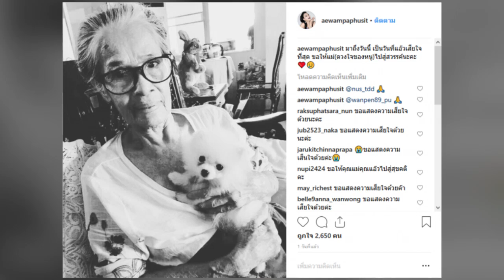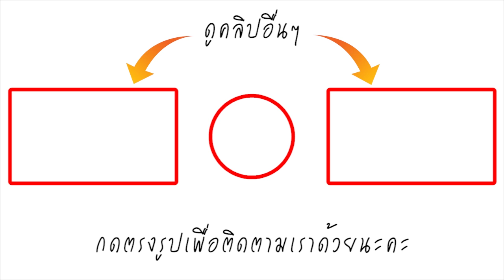ขอให้ดวงใจของหนู ไปสู่สวรรค์ อำภา ภูษิต เศร้า หลังสูญเสียคุณเเม่ จากไปอย่างไม่มีวันกลับ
เรียกได้ว่าเป็นเรื่องราวของการสูญเสียของนักเเสดงรุ่นใหญ่ อย่าง คุณเเอ๊ว "อำภา ภูษิต" หลายคนคงคุ้นหน้าคุ้นตา เป็นอย่างดีเพราะต้องยอมรับว่า การเเสดงของเธอเป็นที่ชื่นชอบเนื่องจากการตีบทเเตกกระจาย เเต่ล่าสุด เมื่อวันนี้ 12 มี.ค. 62 คุณเเอ๊วได้พบกับความสูญเสีย ของคุณเเม่อย่างไม่มีวันหวนกลับ โดยเธอโพสต์ภาพเเละข้อความผ่านอินสตาเเกรมระบุว่า

"มาถึงวันนี้ เป็นวันที่แอ๊วเสียใจที่สุด ขอให้แม่(ดวงใจของหนู)ไปสู่สวรรค์นะคะ"